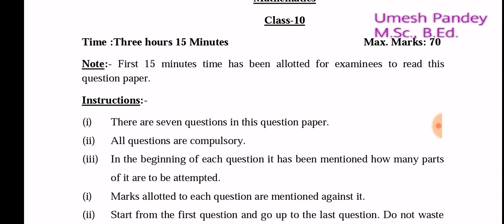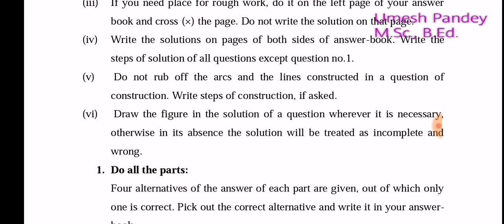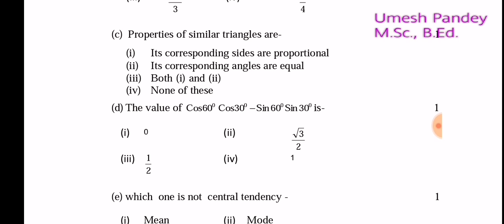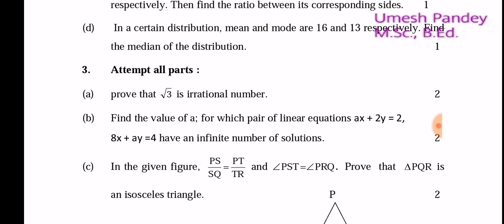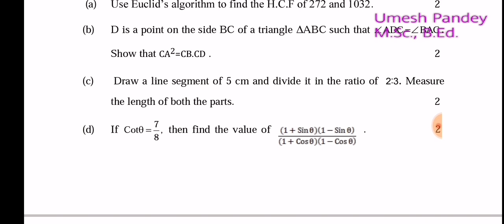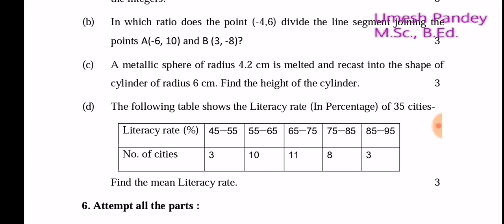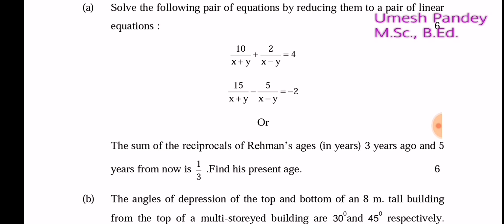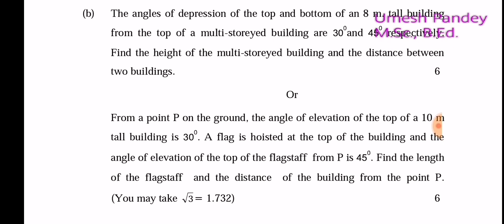Mathematics | Class 10 | Preparation for board exam 2022